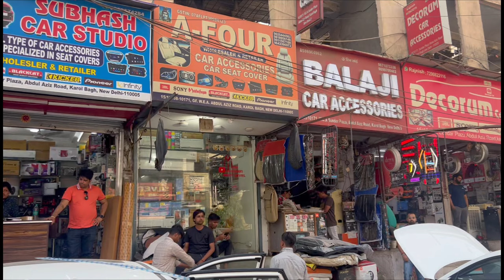My actual First vlog 😍 | Salil Chaudhary Vlogs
is vlog mien hum baat krege riding gears ke bare mien or khridege kuch gears 💚

Shooting Gears 🔫 :
Action Cam : Insta 360 One RS
Helmet Mic : Sony ECM LV-1
Mic : Dji Wireless(single Tx)
Mobile : iPhone 13 Pro max
Riding Gears 🏍️:
Helmet : Axor Venomous
Gloves : Rynox URBAN X
Jacket : Rynox URBAN X
Shoes : Raida Tourer Motorcycle Boots